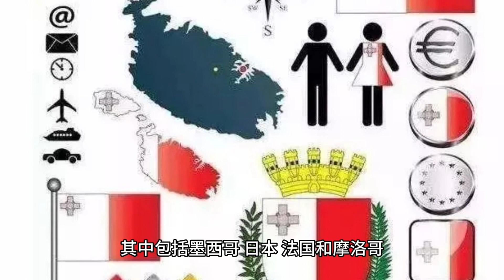华特迪士尼世界度假区（Walt Disney World Resort）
探索奥兰多的魔力：阳光之州难忘的冒险

欢迎来到佛罗里达州充满活力的心脏地带奥兰多！作为"全球主题公园之都"，这座迷人的城市为各个年龄段的游客提供了一系列惊险的冒险和难忘的体验。从世界一流的游乐园到宁静的自然保护区，奥兰多有着能够吸引每一位游客的魅力。让我们一同探寻这个魔幻之地，揭开奥兰多的顶级景点，使其成为任何旅行者必访的目的地。

没有关于奥兰多的文章能够完整而不提到标志性的华特迪士尼世界度假区。沉浸在迪士尼的迷人世界中，这里有四个主题公园，包括魔法王国（Magic Kingdom）、未来世界（Epcot）、迪士尼好莱坞影城（Disney's Hollywood Studios）和迪士尼动物王国（Disney's Animal Kingdom）。从与心爱的角色相遇到刺激的游乐设施和令人眩目的游行表演，迪士尼世界提供了一个魔幻的体验，让您充满惊叹。

魔法王国（The Magic Kingdom）:
作为华特迪士尼世界度假区的标志性中心，魔法王国将游客带入一个充满幻想和冒险的领域。穿过大门，将会看到灰姑娘城堡，它是迪士尼魔法的迷人象征。探索公园内的六个主题区，每个区都有自己的魅力和景点。从经典的游乐设施如加勒比海盗和小小世界，到像太空山和水上过山车一样令人兴奋的设施，魔法王国提供了适合每个人的项目。别忘了观看世界闻名的游行和在城堡上空绽放的令人惊叹的烟花表演。

未来世界（Epcot）:
未来世界（Epcot）带您踏上一次探索和文化交流的旅程。分为未来世界和世界展示区两个不同的区域，Epcot结合了技术创新和国际多样性。在未来世界，您可以深入海洋的深处，参观《海底总动员》和朋友们，在《任务：太空》中体验穿越太空的刺激，或感受令人兴奋的试验赛道。当您进入世界展示区时，您将沉浸在十一个不同国家的丰富传统和风味中，其中包括墨西哥、日本、法国和摩洛哥。品尝正宗的美食，欣赏文化表演和令人惊叹的建筑，将您带到遥远的国度。

迪士尼好莱坞影城（Disney's Hollywood Studios）:
迪士尼好莱坞影城让您步入好莱坞黄金时代的光辉与魅力。这个主题公园庆祝电影、电视和娱乐的魔力。沉浸在《星球大战》宇宙中的星球大战：银河边缘，您可以驾驶千年隼号并参与史诗般的战斗。参加诸如《玩具总动员》和《神秘博士酒店》等令人兴奋的项目。通过《印第安纳琼斯史诗特技表演》和《冰雪奇缘》合唱表演，感受电影界的魅力。不要错过每晚的盛大演出《幻想花火！》 ，它将以音乐、灯光和烟花的壮观表演点亮夜空。

迪士尼动物王国（Disney's Animal Kingdom）:
迪士尼动物王国是娱乐与保护相结合的独特场所，让游客与自然界的奇迹建立联系。探索这个引人入胜的世界，遇见来自全球的令人难以置信的动物。在乘坐基里马贾罗旅行车穿越非洲大草原时，进行一次刺激的野生动物园游览，目睹《狮子王》音乐剧表演的惊人杂技，或在《阿凡达之旅》中乘坐龙马飞翔。探索潘多拉——阿凡达的世界，这是一个视觉上令人惊叹的地方，让您沉浸在纳美人的神秘世界中。
除了四个主题公园，华特迪士尼世界度假区还提供多种其他体验，包括两个水上乐园（Blizzard Beach和Typhoon Lagoon）、迪士尼泉芙斯购物中心（Disney Springs）以及适应各种主题和预算的众多度假酒店。

无论您选择哪个公园或体验，华特迪士尼世界度假区承诺带给您一个充满魔力的冒险，充满难忘的时刻、珍贵的角色和超越年龄和时间的惊喜。这是一个梦想成真的地方，

环球奥兰多度假村（Universal Orlando Resort）：

踏入电影魔力的境界，来到环球奥兰多度假村。在这里，您可以探索环球影城佛罗里达（Universal Studios Florida）令人兴奋的游乐设施和景点，穿越哈利·波特的魔法世界在哈利·波特的魔法世界（The Wizarding World of Harry Potter）中，以及进入史前时代在环球冒险岛（Universal's Islands of Adventure）。不要错过令人难以置信的夜间表演，霍格沃茨城堡在灯光、音乐和令人惊叹的烟花的璀璨中重现生机。让我们深入了解这些令人兴奋的景点和体验。

环球影城佛罗里达（Universal Studios Florida）：
踏入环球影城佛罗里达，进入电影和娱乐的世界。在设计成著名电影场景的街道上感受好莱坞的魔力。准备体验受到大片电影启发的刺激游乐设施和景点。从令人心跳加速的过山车，如好莱坞速克Rockit和木乃伊的复仇，到沉浸式体验如变形金刚之旅-3D和辛普森一家之旅，乐趣无穷。不要忘记观看以电影和电视节目中受人喜爱的角色为主题的现场表演和游行。

哈利·波特的魔法世界（The Wizarding World of Harry Potter）：
进入哈利·波特的魔法世界，沉浸在J.K.罗琳创造的魔法世界中，探索包括对角巷和霍格莫德在内的标志性场所。体验刺激的游乐设施，包括哈利·波特与被禁止的旅程和海马怪的飞行。不要错过魔法之旅，乘坐霍格沃茨快车在两个哈利·波特主题区之间穿梭。品尝牛奶啤酒，在奥利凡德尔店购买魔杖，并在魔法世界上观赏壮观的魔杖对决表演。

环球冒险岛（Universal's Islands of Adventure）：
在环球冒险岛展开一场与众不同的冒险。探索充满刺激和惊奇的土地，包括漫威超级英雄岛、侏罗纪公园和失落的大陆。勇敢地体验令人难以置信的游乐设施，如《蜘蛛侠惊奇之旅》、《侏罗纪公园水上冒险》和《无敌浩克过山车》。在耸立的霍格沃茨城堡中体验具有划时代意义的3D游乐设施《哈利·波特与被禁止的旅程》。欣赏现场娱乐节目，包括高能量的特技表演《辛巴德的第八次航海》。

夜间壮观：
随着一天的结束，环球奥兰多度假村将以令人着迷的夜间壮观展现活力。不要错过在霍格沃茨城堡上的震撼投影表演，《霍格沃茨城堡的夜间灯光秀》。目睹城堡被多彩灯光照亮，伴随着迷人的音乐配乐。壮观的烟花表演点亮夜空，为您创造难忘的体验。
环球奥兰多度假村提供各种餐饮选择、购物体验和度假酒店，让您在整个旅程中完全沉浸在电影和娱乐的世界中。

准备好沉浸在环球奥兰多度假村的魔幻之中吧，无论转角处等待着怎样难忘的冒险和非凡的体验。